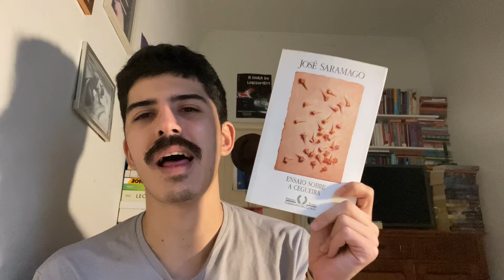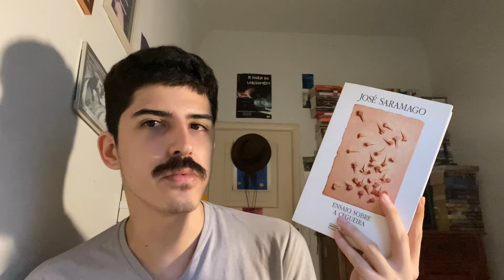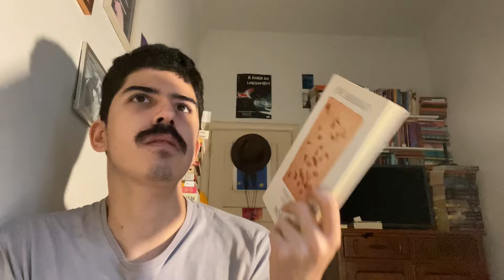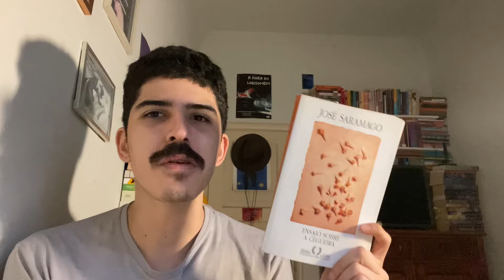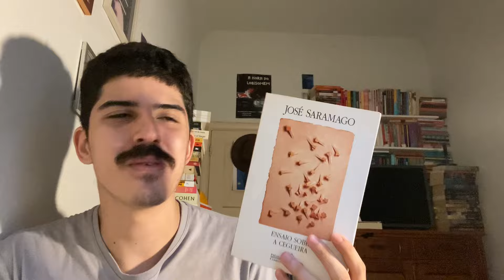ENSAIO SOBRE A CEGUEIRA, de José Saramago | LITERATURA PORTUGUESA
📚 Adquira o livro